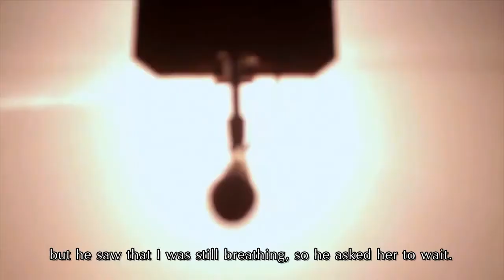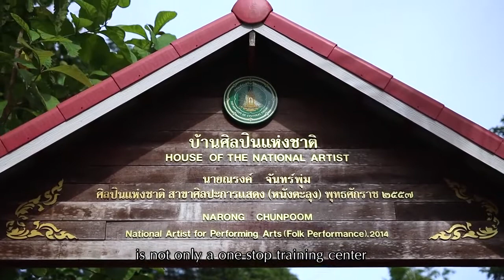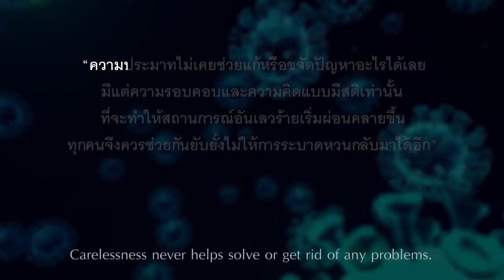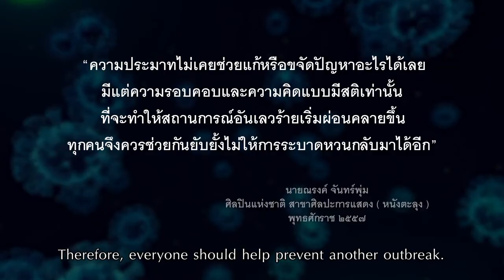นายณรงค์ จันทร์พุ่ม บ้านศิลปินแห่งชาติ แหล่งเรียนรู้ทางด้านศิลปะ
นายณรงค์  จันทร์พุ่ม  ศิลปินแห่งชาติ สาขาศิลปะการแสดง(หนังตะลุง) พุทธศักราช 2557